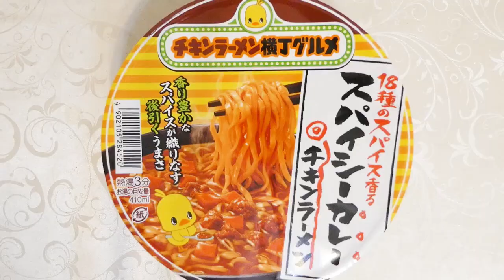日清 チキンラーメン 18種のスパイス香る スパイシーカレー 食べてみた (カップ麺日記 No.2625)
ジンジャー・カルダモン・クミン・コリアンダーなど香り高い18種のスパイスをきかせたカレースープです。しょうゆベースのチキンスープで味付けした香ばしいチキンラーメンの麺&具材は味付豚ミンチ、ニンジン。〔税抜き236円〕